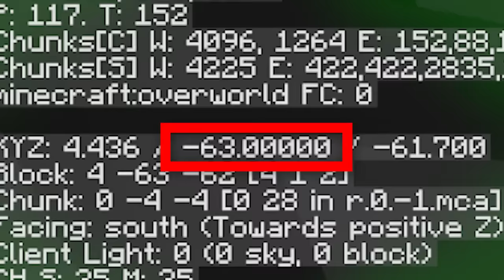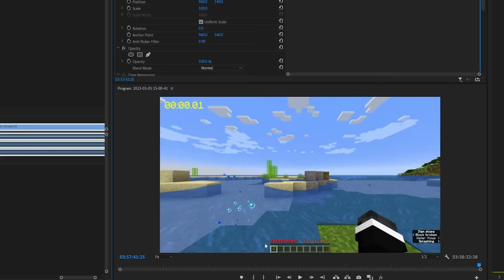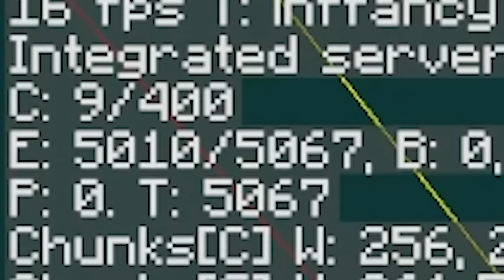Breaking Minecraft YouTuber's Hardest Records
In this video, I attempted to take down some of the hardest world records set by other youtubers.